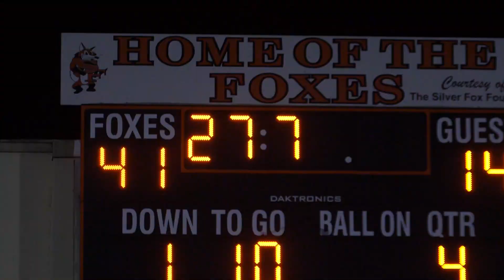2023 Silverton High Football: West Albany Playoff Highlight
Highlights of Silverton High School Football’s 41-14 Quarterfinal playoff victory over the West Albany Bulldogs in Silverton , OR on Friday, Nov 10th, 2023

Silverton High School Football
OSAA, 5A Football, Mid‑Willamette Conference
Head Coach, Dan Lever